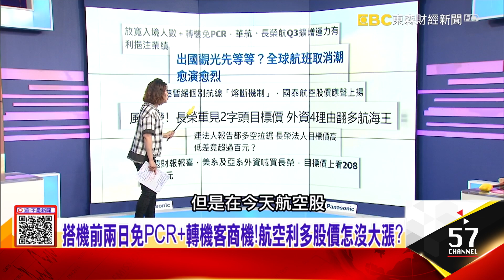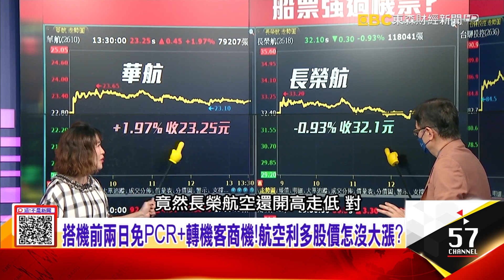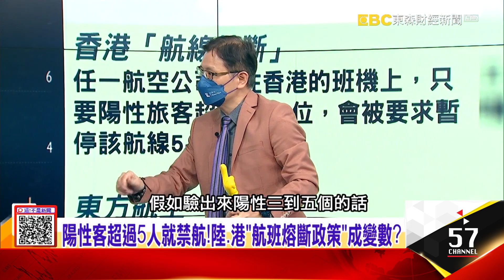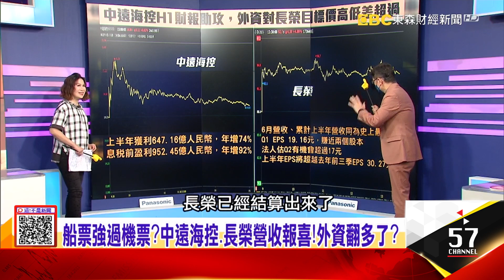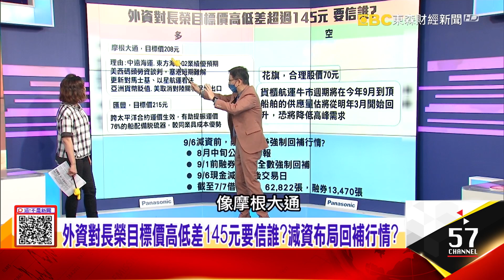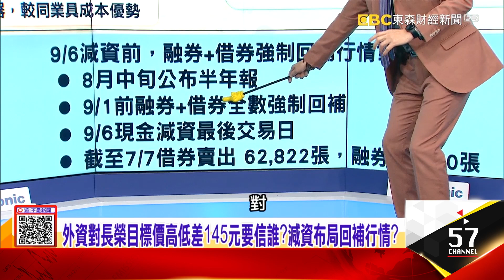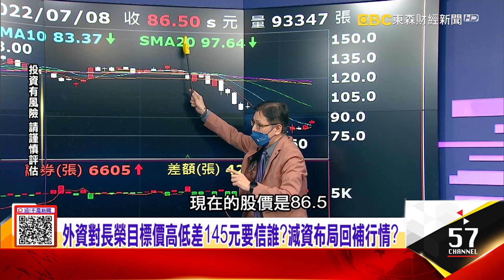「客改貨」再改回客？航空業缺人機場堆滿行李如末日？船票強過機票？中遠海控、長榮營收報喜！外資翻多了？ -【這！不是新聞 精華篇】20220708-6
搭機前兩日免PCR+轉機客商機！航空利多股價怎沒大漲？
「客改貨」再改回客？航空業缺人機場堆滿行李如末日？
船票強過機票？中遠海控、長榮營收報喜！外資翻多了？